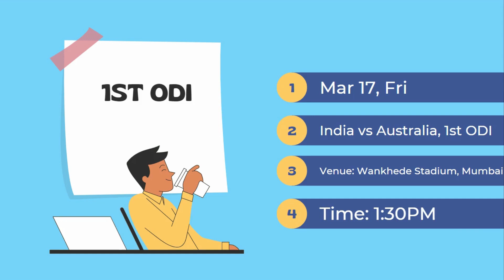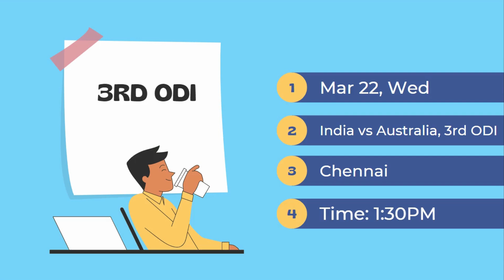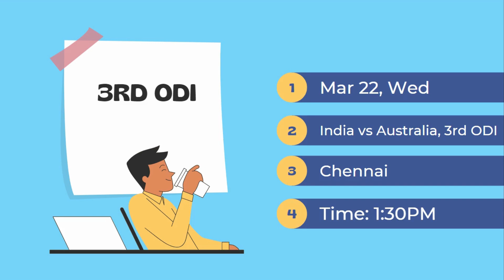India Next Upcoming Cricket Matches for March 2023 | One Day Match | ODI Match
Some upcoming India cricket matches

Mar 17, Fri
India vs Australia, 1st ODI
Venue: Wankhede Stadium, Mumbai
Time: 1:30PM

Mar 19, SUN
India vs Australia, 2nd ODI
Venue: Dr. Y.S. Rajasekhara Reddy ACA-VDCA Cricket Stadium, Visakhapatnam
Time: 1:30PM

Mar 22, Wed
India vs Australia, 3rd ODI
Venue: MA Chidambaram Stadium, Chennai
Time: 1:30PM